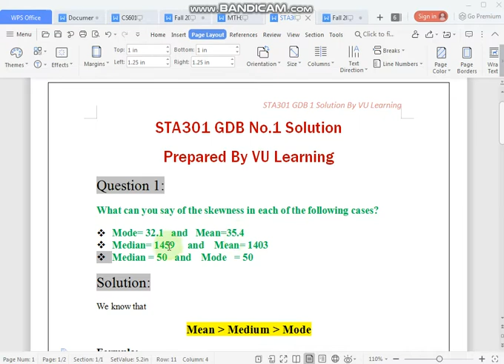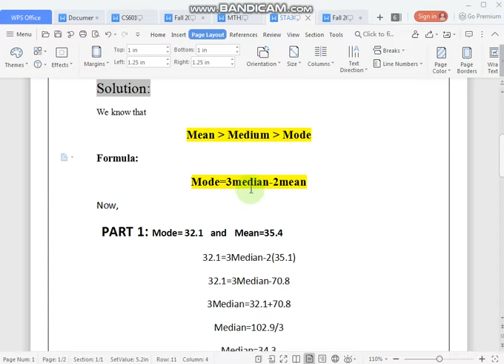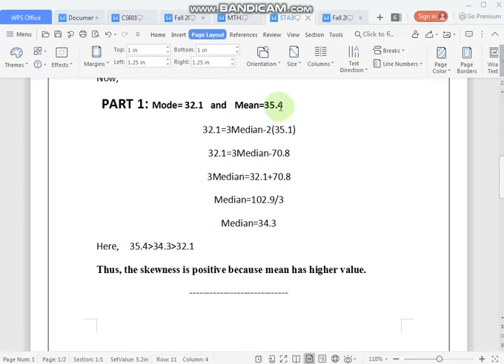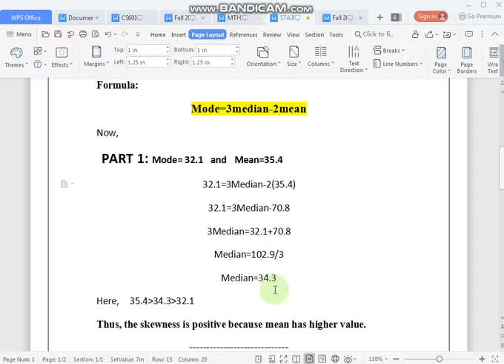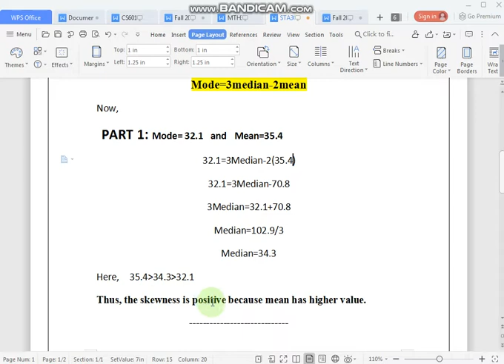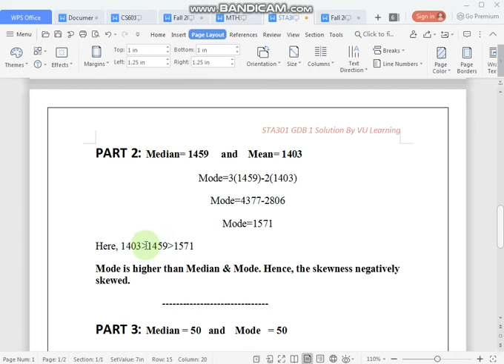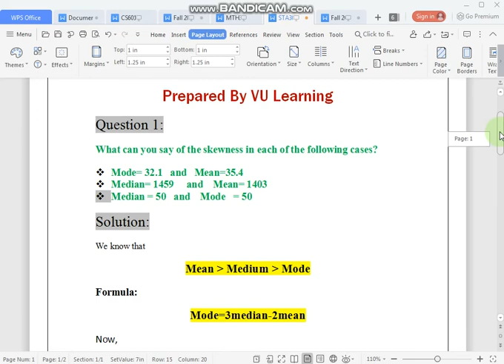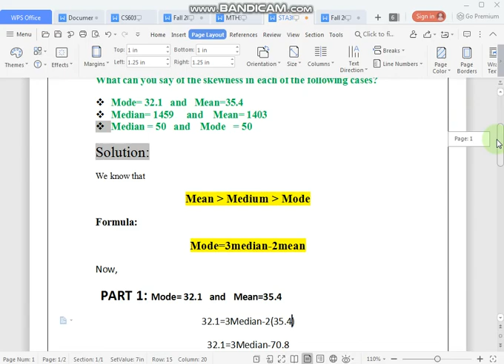STA301 GDB 1 Solution 2020 By Maria Parveen || STA301 GDB 1 Solution Fall 2020 || VU Learning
In this video, I'm providing STA301 GDB 1 Solution. I have Started to Upload videos for VU Students & I'll provide all Quizzes/ Assignments Solutions as soon as possible So,
STA301 GDB - 1 Solution fall 2020 ll VU Learning
STA301 GDB 1 Solution fall 2020
STA301 GDB  1 Solution 2020